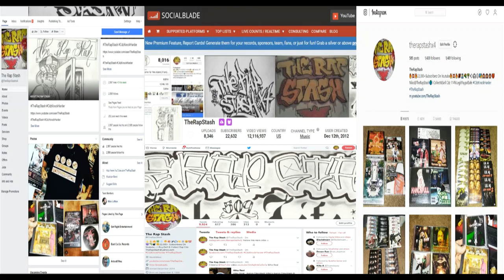Break Away By A-Wax Ft Napoleon & Smigg Dirtee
Pie-Rx Recordz & Konvict Muzik Presents
JR High 2 The Pen Volume 1 By A-Wax
925 Pittsburg California Rap Music Album (2006)